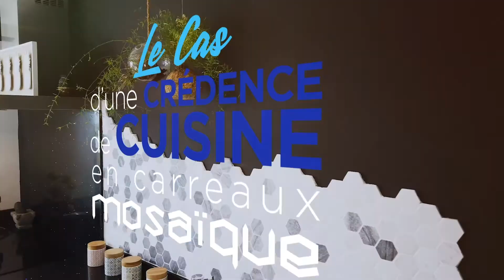Comment poser un carrelage mural ?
Vidéo tuto de la pose d'une crédence de cuisine par Damien.